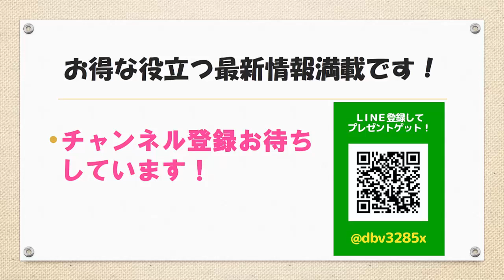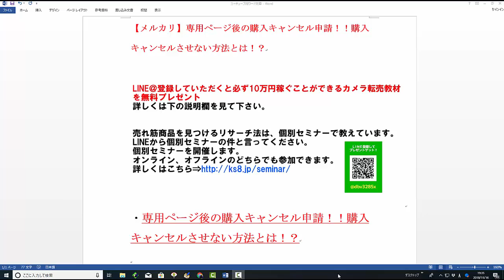【メルカリ】初心者必見！専用ページで商品購入後にキャンセルされました！！秘密の購入キャンセルさせない方法とは！？【佐々木一之】